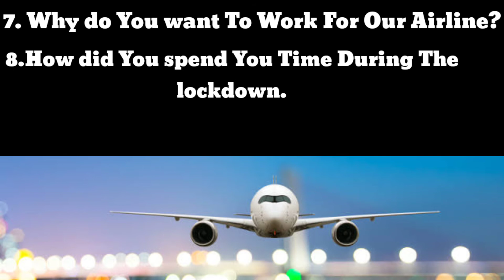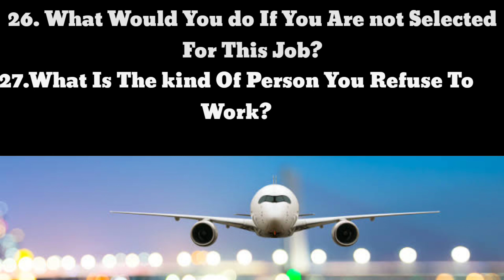Frequently Asked Interview Questions Must watch✈️✈️